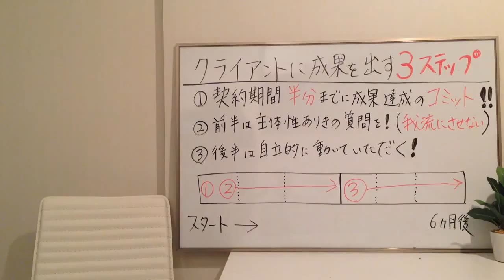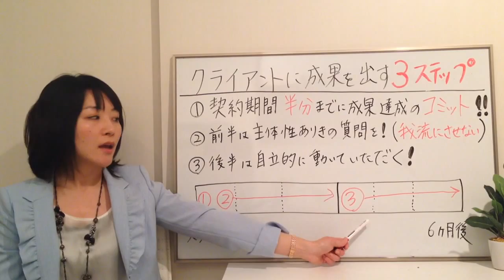クライアントが成果を出す3ステップ【やわらかセールスコーチング】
◆”7人中５人”のコーチが１００万を突破してしまった
「やわらかセールス３ステップ」とは！？

◆LINE公式では
プライベートな情報も配信しています＾＾
こちらから登録できます。

松尾可奈（やわらかセールス）で検索したら出てきます！
＠kana_matsuo

◆Facebookお友達申請できない場合は、フォローボタンをポチッと押して頂ければ幸いです＾＾♪

◆コーチ、コンサル、セラピスト
その他の個人事業主のための
お役立ち情報を以下でお伝えしています＾＾

好きな事で副業起業スタートのさせ方
差別化できる商品作りの方法
初心者からの集客のステップ
脳科学心理学を使ったコーチング技術

などなどお伝えしています。

今すぐ無料で登録するかたはコチラから！！

毎日１９時に７日間無料配信！
【無料　動画付き！】
★１日目★　副業コーチで月２２３万達成したプロフィール術とは！？

★２日目★　コーチ１年目の“年収１千万の別れ道“３つの優先順位とは？

★３日目★　コーチ１年目に踏み外さない「リアル•ポジション」とは？

★４日目★　月収１００万越えのコーチ達が“契約１ヶ月前”に準備していた事とは？

★５日目★　Facebook&ブログを使った ”やわらかブランデイング集客術”とは！？

★６日目★　体験セッションでやわらかく高額契約できる 「４つの必勝項目」とは？

★７日目★　２０万以上の契約になる「メニュー料金設定」３種類とは！？

今すぐ無料で登録する！！

◆【やわらかセールス１００万講座のFacebookページ】
「いいね！」押していただけると大変嬉しいです＾＾

◆副業コーチでも
１ヶ月後には
２０〜３０万の
有料契約がつぎつぎに
取れるのはどうして？

お客様の声はこちら！！

◆　松尾可奈のプロフィール　◆

株式会社マネージャー&スピリット　代表取締役
一般社団法人やわらかセールスコーチ協会　代表理事

社会貢献をしたいという思いが強いがためセールスできない人のための『やわらかセールス100万講座』を提供。
コーチング業界にとどまらず、あらゆる業界のコンサル、スピリチュアル、カウンセラー、セラピスト、整体師、社労士、弁護士、税理士、美容ダイエット関係者、講師業、などなど多数の業界関係者が受講。

受講生は、日本国内以外にもアメリカ、ヨーロッパ、アジアなど国外問わず全国から講座、セミナー、セッションの問い合わせあり。

看護師を副業でしながら関わった時は、セッション参加者7人中5人が　1か月で0から売り上げ100万円突破。
現在は、ゼロスタートの受講生が多いにも関わらず１３０名以上が４ヶ月後には１００万〜１０００万以上の成約を達成した実績を持つ。

ビジネスの結果成果が出づらいと言われるコーチングスクールの中でトップクラスのビジネスの実績を誇る。

自身は、元看護師として延べ3万2千人をサポートしてきた経験を生かし対応。
看護師をしながらホームページ、ブログ無しで副業コーチで月223万を達成。
独立起業してからは、会社２つを設立。
その後、起業して２年目には、年商１億５０００万の会社へと成長発展させる。

私はもともと看護師新人時代、同期叱られNo.１の看護師でした。
看護師として長年、働いてきたので、営業経験が全く無い、ビジネス音痴からのスタートでした。
なので、ビジネス経験がない初心者の方の気持ち、セールスが苦手な人の気持ちがとってもよくわかります。
世の中の社会貢献となる商品をやわらかセールスで広めて、幸せ溢れる世界にする という理念を掲げ活動中です。

一般社団法人　やわらかセールスコーチ協会
株式会社　マネージャー&スピリット

代表取締役　　　松尾可奈